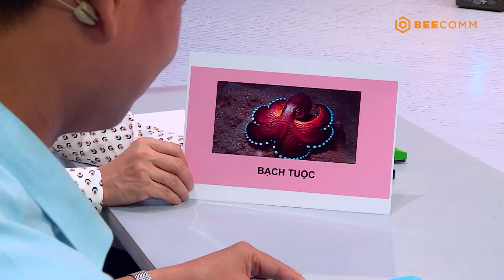Bố là tất cả - Tập 9 | Tâm Ý Tương Thông | Phương Lan "sững sờ" khi hai bố trổ tài múa hoa tay